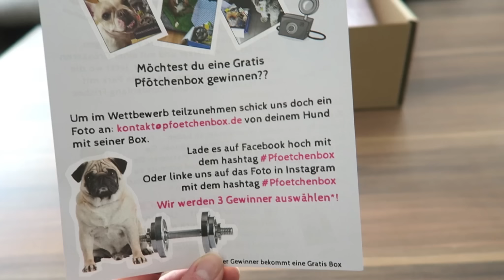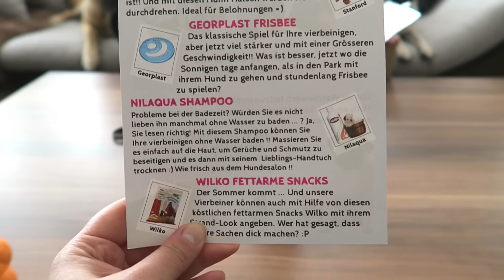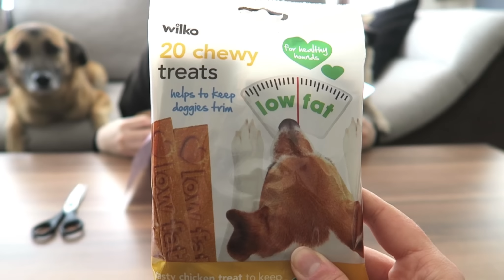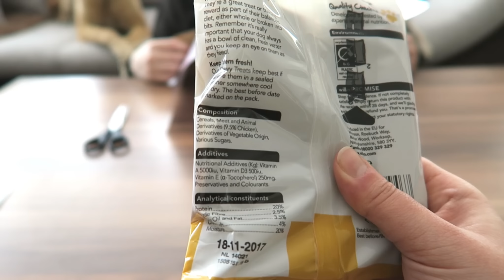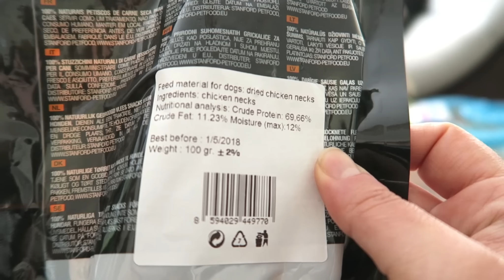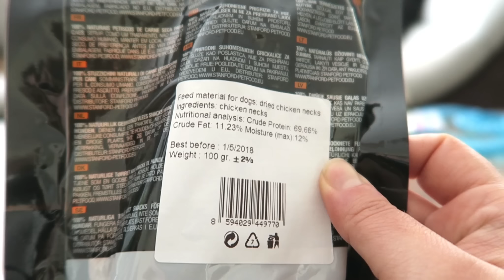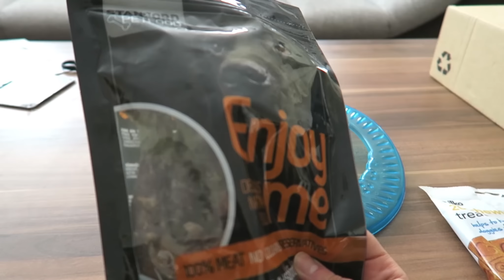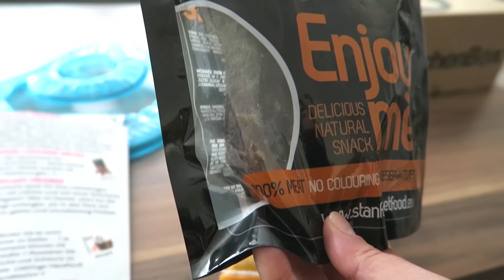PFÖTCHENBOX mit großer Enttäuschung | Gym-Box April 2016 | Unboxing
Unsere letzte Pfötchenbox mit ganz schön großer Enttäuschung. Danach geht es weiter mit der DogzBox!
*Klick für mehr Infos*

Monatliche Abo-Box für Hunde

Alles, was ich im Video erwähne, ist meine PERSÖNLICHE Meinung, die nicht unbedingt die Meinung anderer widerspiegeln muss.

Testnasen: Gonzo (Mops) und Balu (Malinois-Mix bzw. Lama!)

Danke an meinen wundervollen Freund Zombey für's Mitmachen :)

Aufgenommen mit der Canon PowerShot G7x

Bearbeitet mit Adobe Premiere Pro 6.0